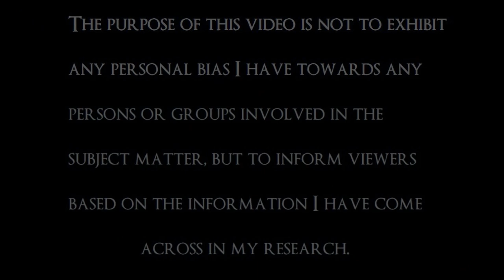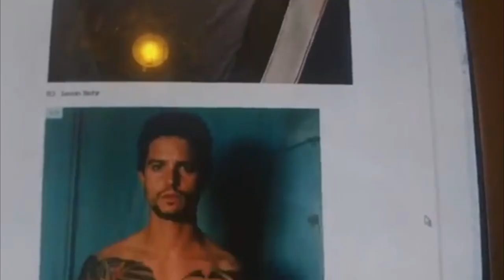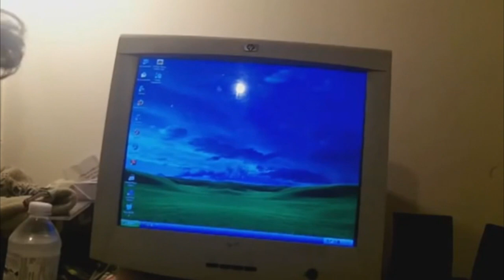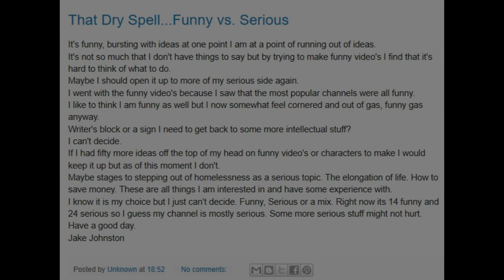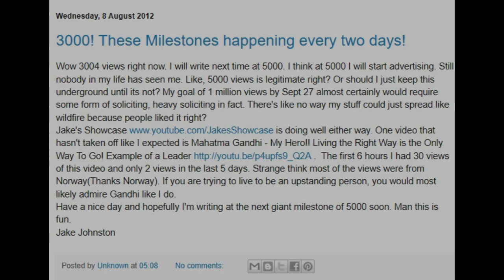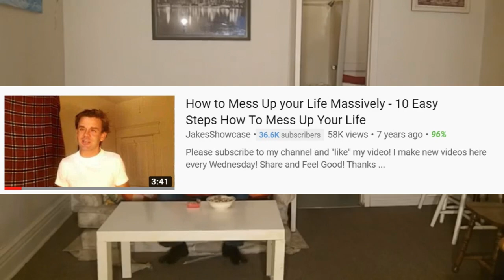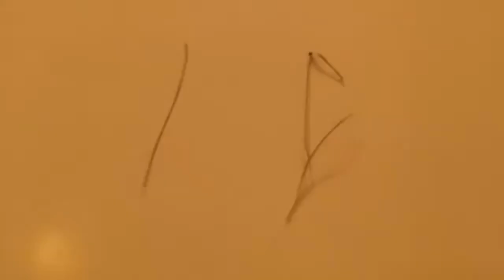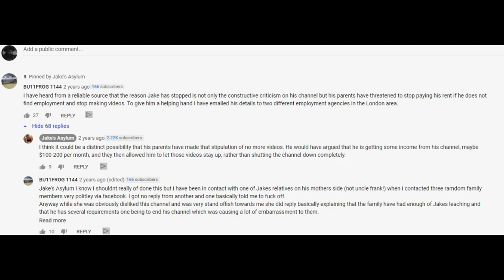JakesShowcase | Anomaly Analysis #5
A history of Ontario, Canada's renaissance man, Jake Johnston of JakesShowcase.

Jake Johnston - I like your devilish grin
Haunted - Tip of yr tongue
Resident Evil 4 - Serenity
Haunted - When
Anomaly Analysis - I like your devilish grin (cover)